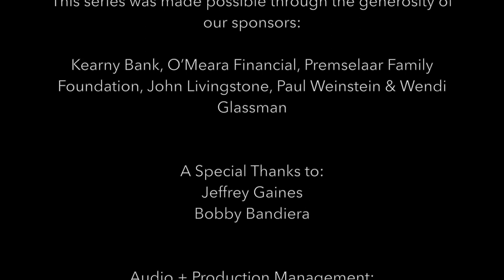APMF Presents Sunday Sounds featuring Jeffrey Gaines and Bobby Bandiera (Sunday Sessions 9/15/19)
Our new virtual music series Sunday Sounds features video performances from three of our popular APMF series: Sunday Sessions, Music Mondays in Springwood Park, and Sundays on St. John’s. This week, we have an amazing show from 2019 featuring Jeffrey Gaines with host Bobby Bandiera.

While there is no cost to view our streams, all donations and merchandise purchases are appreciated and necessary in order to keep our kids music programs and initiatives funded! Tell your friends, gather your besties and join us every Sunday during the months of March, April and May!